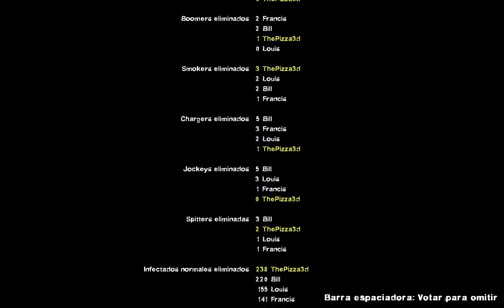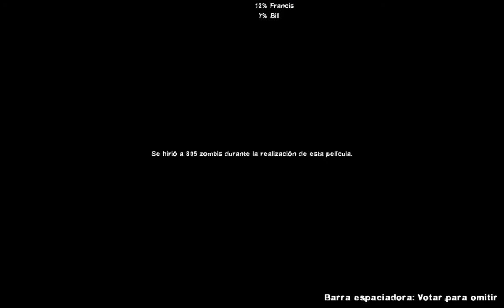Left 4 Dead - Crash Course - Español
Crash Course (Terapia de choque) es la primera campaña DLC para Left 4 Dead, es gratis para PC pero tiene costo en Xbox 360. Fue lanzado el 29 de Septiembre de 2009. De acuerdo con Valve se supone que es el puente de los acontecimientos entre No Mercy y Death Toll.